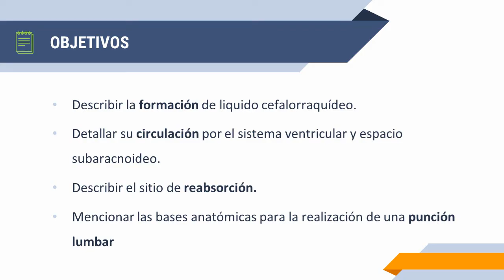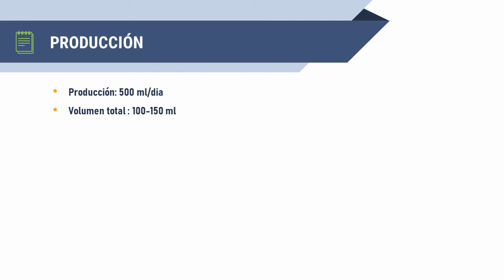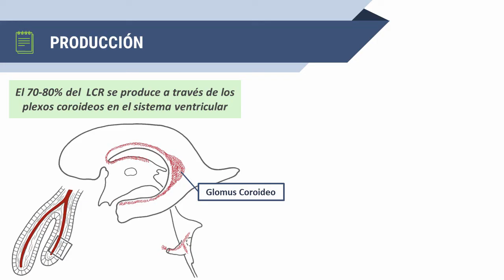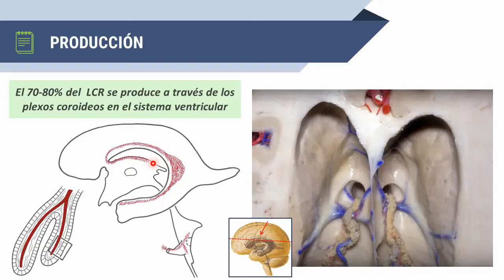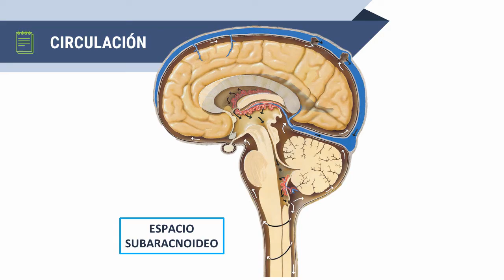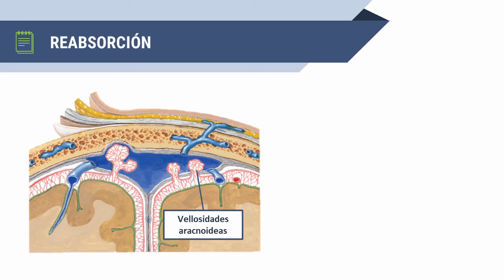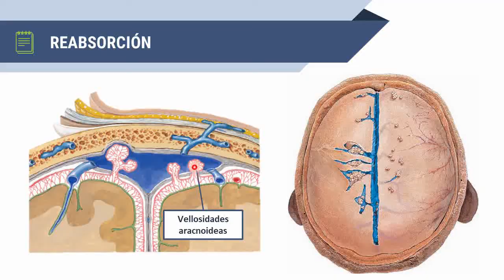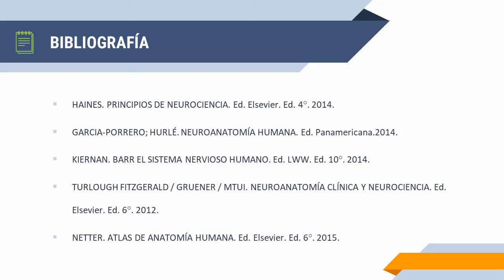Líquido cefalorraquídeo.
Disertante: Auxiliar docente, III Cátedra de Anatomía. Facultad de Medicina. UBA.